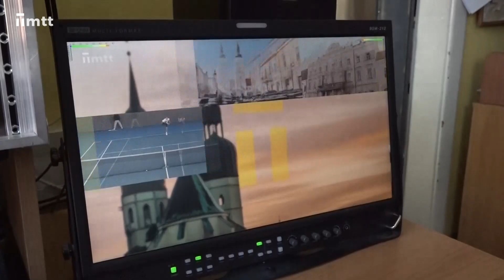Krátke správy zo 6.11.2023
KRÁTKE SPRÁVY: Značenie R9; Prestávame vysielať cez anténu; Zimujú záhon.